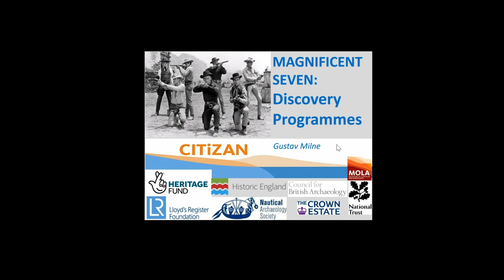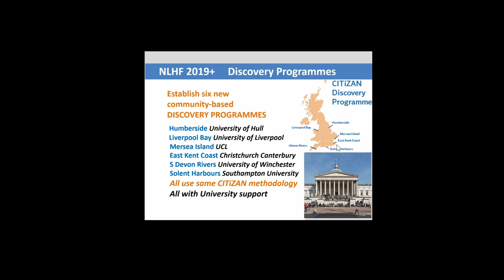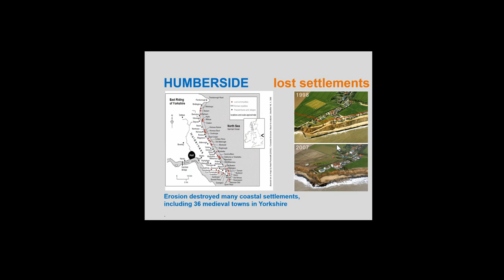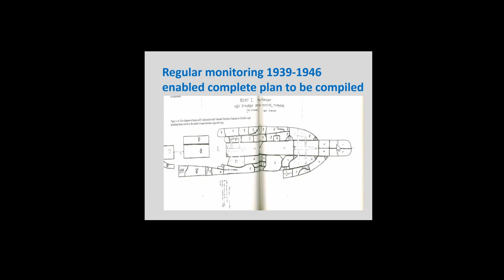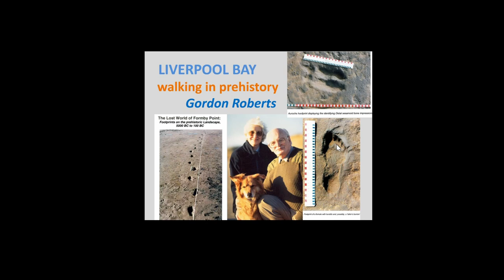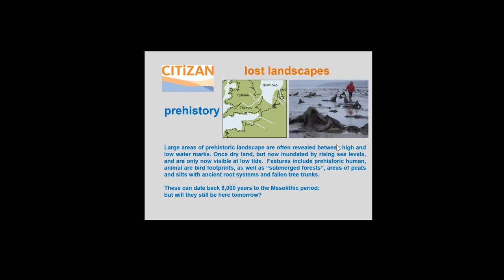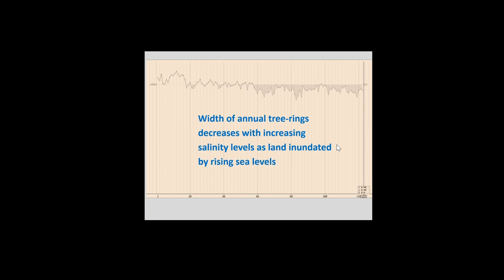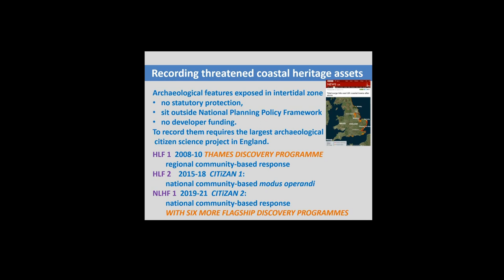The Magnificent Seven Discovery Programmes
In April of this year, CITiZAN was awarded a grant from the National Lottery Heritage Fund for three-years more work.
Building on the highly successful model  of the TDP, our new approach sees the establishment of six new Discovery Programmes,
in contrasting locations around the English coast: Liverpool Bay, Humberside, Mersea Island, East Kent Coast, Solent Harbours and South Devon Rivers.
So what happened in Year One?

Gustav Milne

Thames Discovery Programme
Foreshore Forum 2019